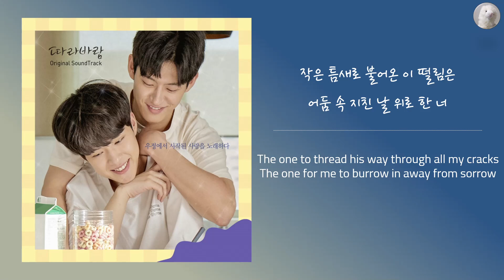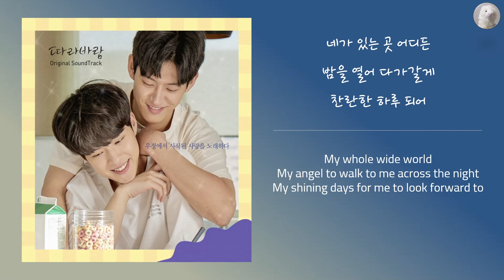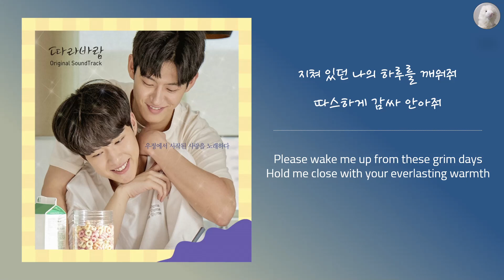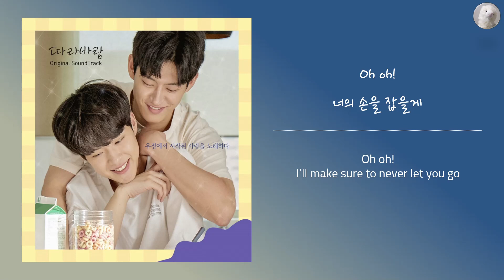앤츠 (Ants) - Second Wind l 따라바람 (Sing My Crush) OST [Kor - Eng Lyrics by AlpaKa]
Hello!
I am AlpaKa, a Vietnamese who loves music and the language of English and Korean. I've been teaching myself Korean for more than half a year now and have been fortunate to pick up the hobby of translating Korean music to English. I have a really strong connection to music and I wanted to share with people how I would interpret/translate songs so the English lyrics on my channel will be all of my doing and how I feel, what I imagine when listen to the songs. And also I only translate songs that I've come to love so you might not see many clips on my channel, I really love Hyuk from VIXX, Paul Kim, Jukjae so a lot of clips will be their songs.

And please support the artist by watching '따라바람 (Sing My Crush)' and listen to their OST on official platforms (iQIYI, Heavenly,...)

P/s: Please tell me if something seems off about the translation, then we can study together yayyyyyyy!